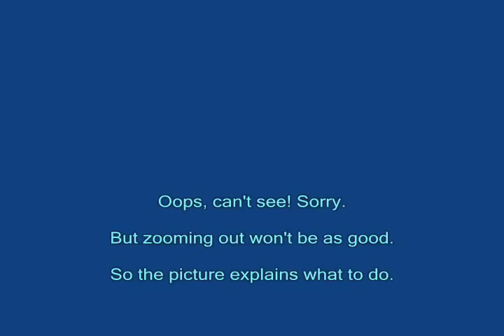.hack//SIGN Broken (Fake) Wings - Piano with Tutorial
The light yellow stickum marks the middle C.  I start with a very slow tempo. Hope it's not too boring.  The full song begins at 7:48.